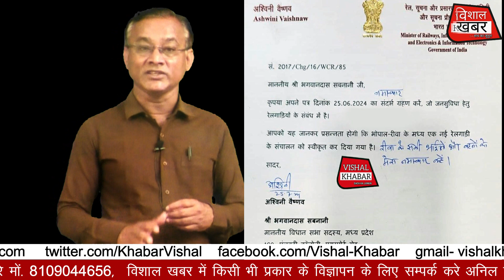विंध्य के नेताओं में दम नहीं